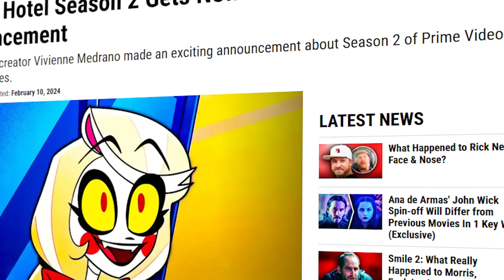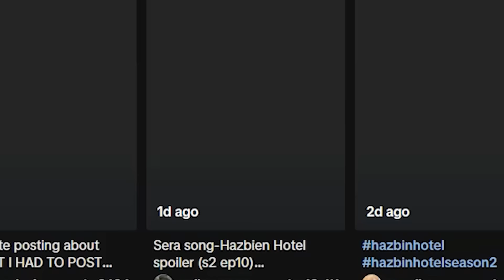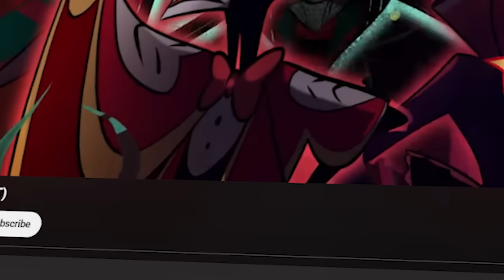Hazbin Hotel Is In TROUBLE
Somebodies getting fired lmao